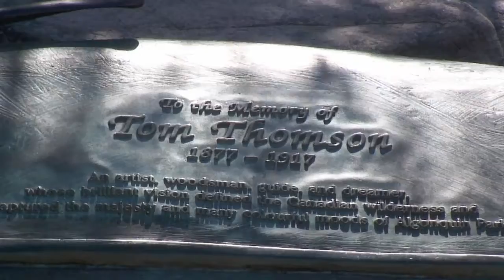Muskoka Wharf Action Packed Visuals 2011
What is Muskoka for a 2010 G8 Documentary. Music used with no  intend of infringement concerning copywrite or ownership. Algonquin Suite Dan Gibson and Paul Oakenfold. Less Babes more family scenes with Algonquin Park ending